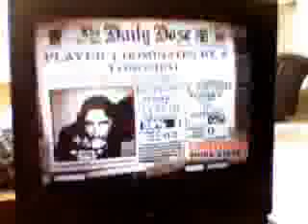Sweet child of mine- Guitar Hero xpert 100%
another song that i made again i am not that great.